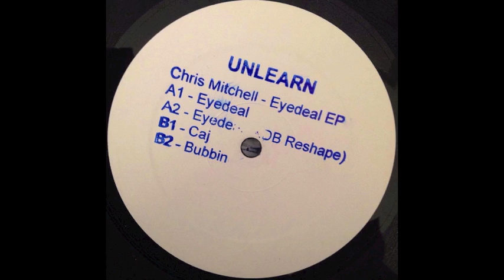Chris Mitchell - Bubblin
NLRN-001 : Chris Mitchell - Eyedeal EP